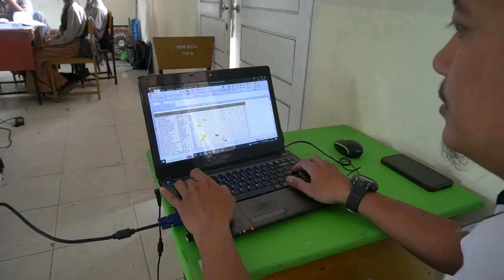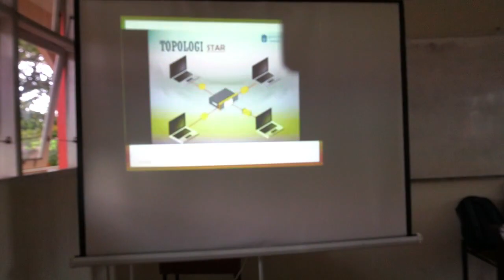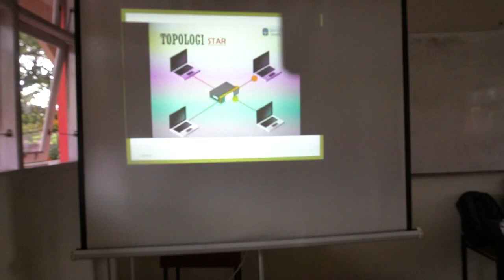Supervisi Akademik Aksi Nyata Modul 2.3 | CGP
Supervisi akademik adalah menilai dan membina guru dalam rangka meningkatkan kualitas proses pembelajaran agar kompetensi peserta didik mencapai hasil yang optimal bisa dilakukan dengan teman sejawat di sekolah, nah bagaimana pelaksanaannya, silakan simak video kami ya.

modul 2.3